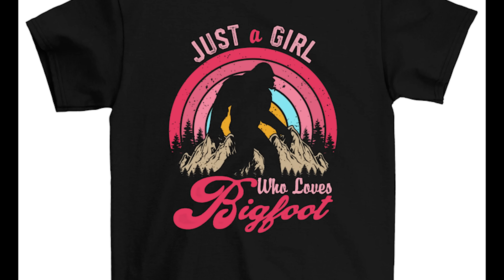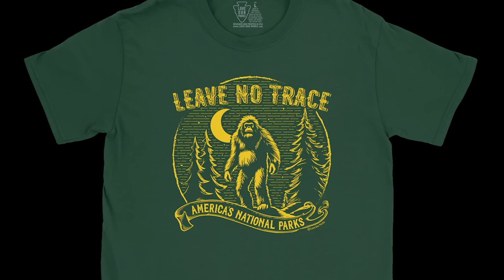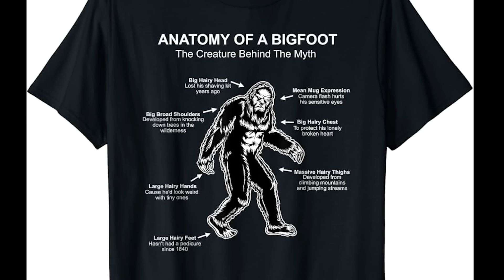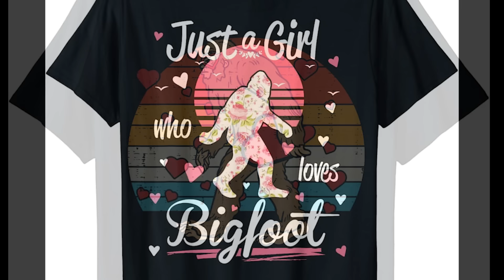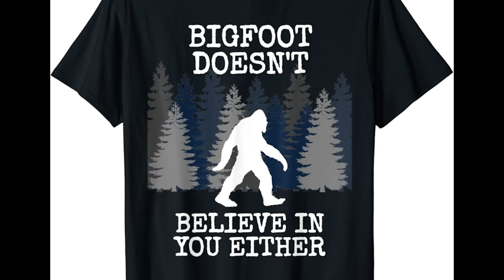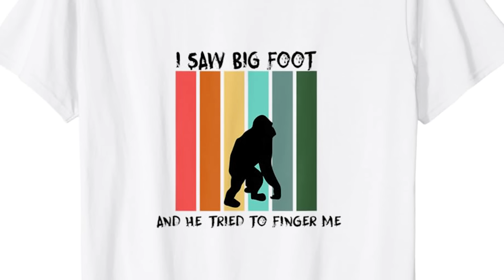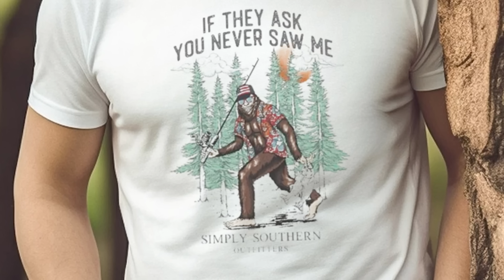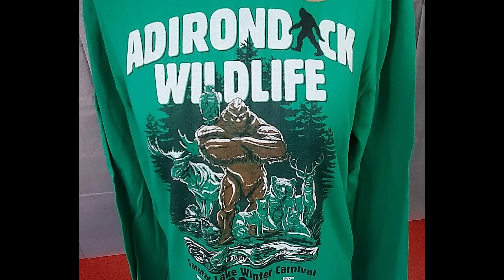Polaraxa 17-24: Goniąc za Bigfootem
Bigfoot dla przeciętnego mieszkańca Europy to amerykańskie dziwactwo graniczące z jarmarcznym kiczem. Mało kto wierzy, że ogromne i włochate stworzenie może żyć w amerykańskich lasach. Tymczasem w samej Ameryce popularność Bigfoota nieustannie wzrasta! Jedną z najpopularniejszych form wypoczynku na świeżym powietrzu staje się “squatching”, czyli spacer po lesie podczas, którego zamiast rozglądać się za grzybami czy dziką zwierzyną, szuka się Wielkiej Stopy lub choćby jej legendarnych, odbitych w podłożu śladów. Dlatego dzisiaj taki wspólny “squatching” z Polaraxą. Zapraszam!

Muzyka
Promo do Polaraxy skomponował Pan Marcin a outro Pan Mark. Dziękuję!